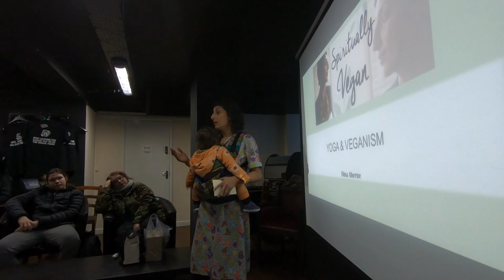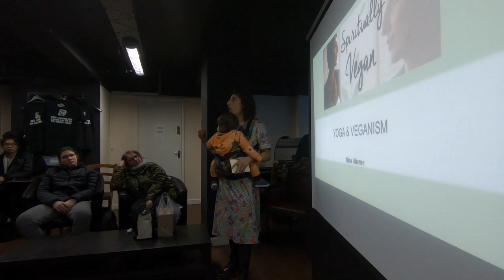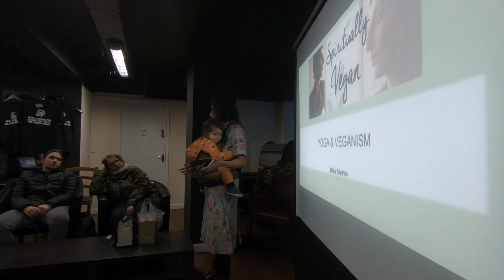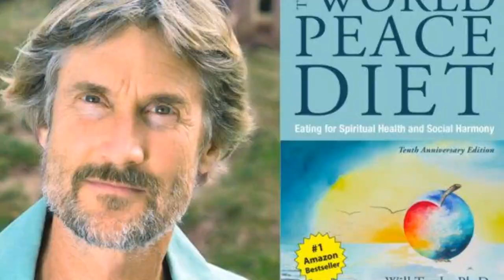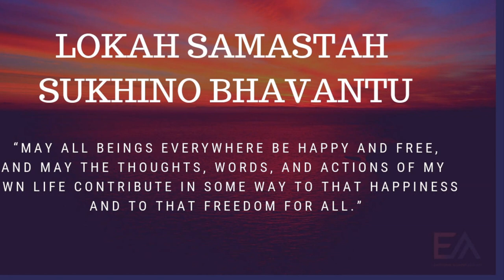Can you practice yoga and not be vegan?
Dina Aherne (AKA Spiritually Vegan) explains the link between veganism and yoga. This video is mainly aimed at activists to give them some basic knowledge when speaking to the public.